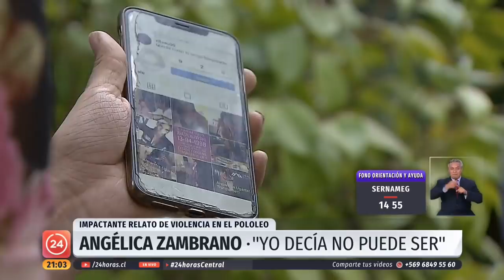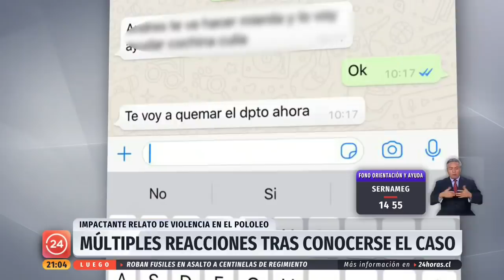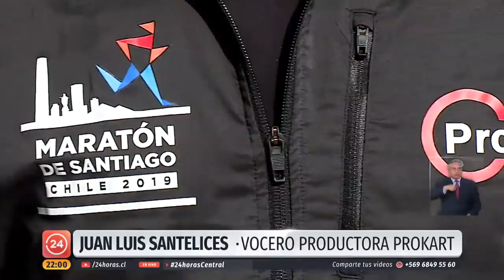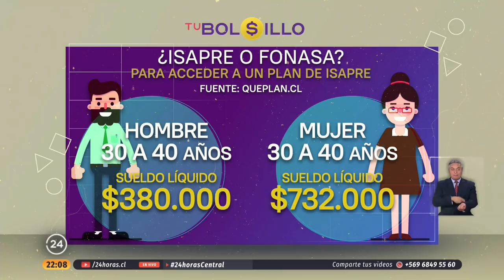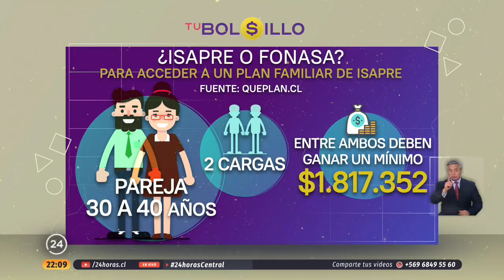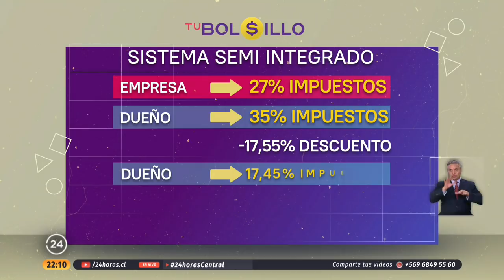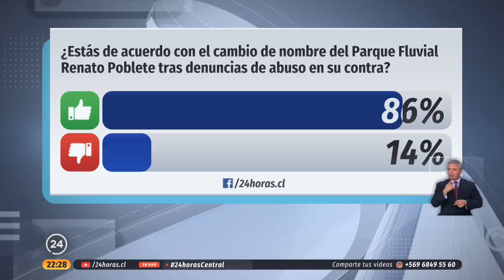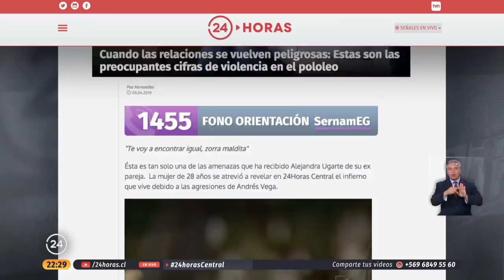24 Horas Central - Martes 9 de abril | 24 Horas TVN Chile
Iván Núñez revisó los nuevos testimonios contra individuo acusado por su expareja de mantenerla bajo permanente amenaza; la decisión del Gobierno de cambiar el nombre de Renato Poblete a Parque Fluvial de Quinta Normal luego de las denuncias por abuso sexual conocidas en contra el fallecido religioso; y más. Detalles en el noticiero.